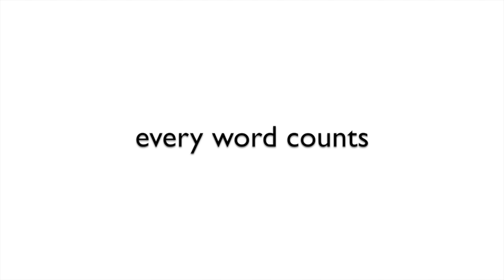Ceramic mosaic tile art // ART VLOG